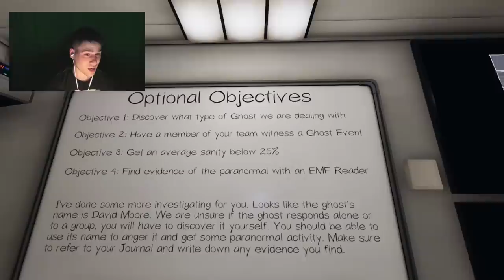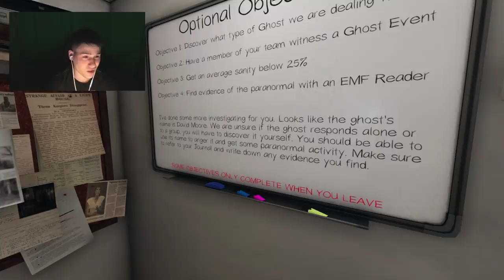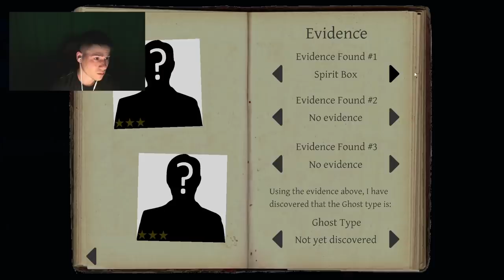НАПАДА НИ НОВ ДУХ! ГОЛЯМ ДЕБЕЛАК 😨